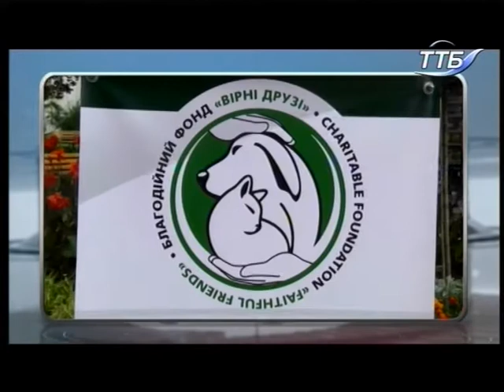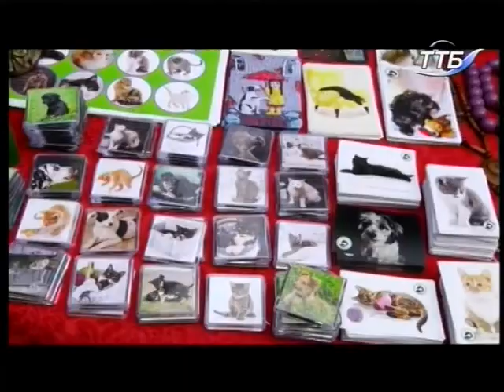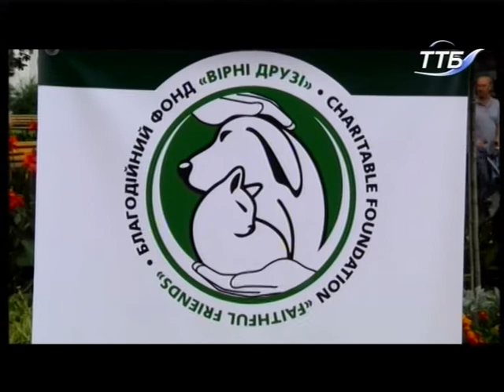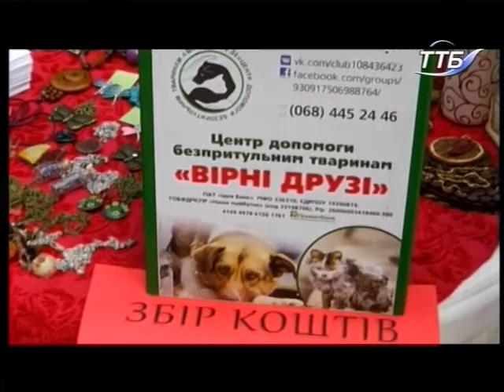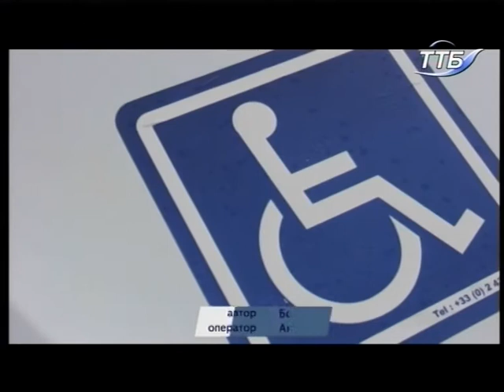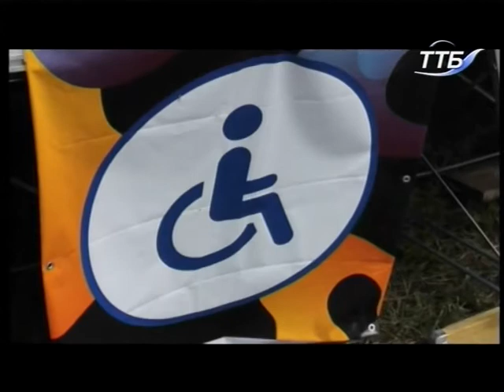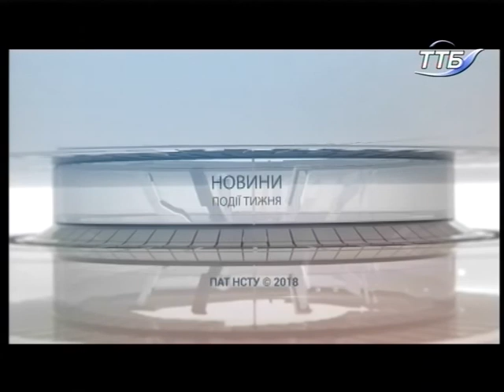21.07.2018. Новини. 19.00